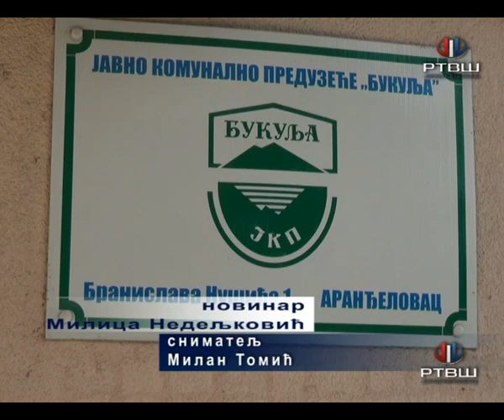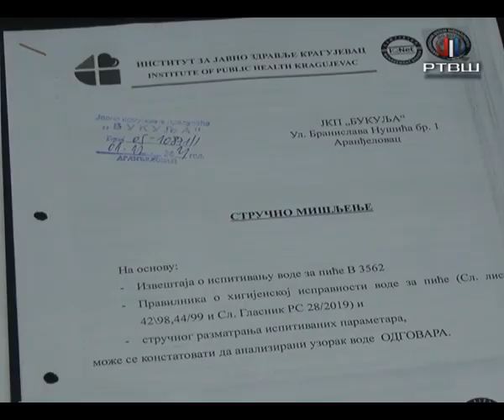RTV Šumadija - 93. godine poslovanja JKP Bukulja